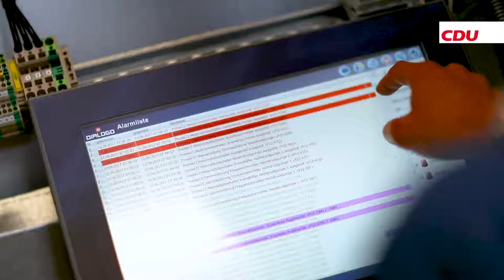Johannes Röring MdB in Berlin zur Bundestagswahl Kandidat der CDU Kreis Borken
Johannes Röring, MdB in Berlin. CDU. Imagefilm zur Bundestagswahl. @ die-marquardts.com